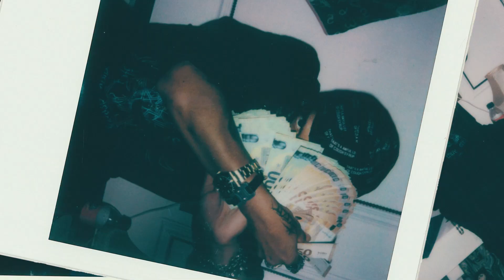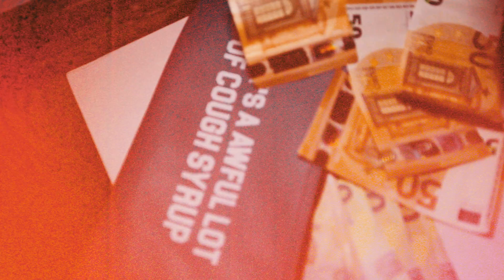Yoppa B.A.M-LIVE EVIL (Official Music Video)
LIVE EVIL OUT ON ALL PLATFORMS
LIVE EVIL PROD. @MYWRISTCRYING
DIRECTED AND SHOT BY @KIRRAWORLD
EDITED BY  @AwfulFlesh

YOPPA BAM ONLINE:
INSTRAGRAM.COM/YOPPABAM
TWITTER.COM/YOPPABAM

2023